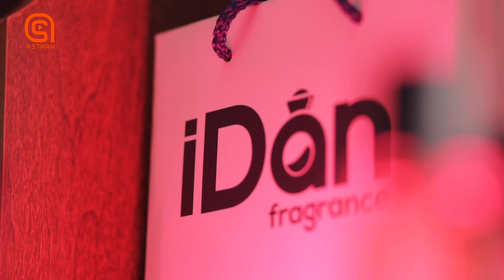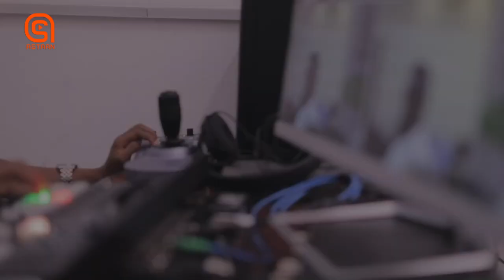Qaraaxo - Princess Istaahil Xalqada 5aad - Camera Qarsoon | Astaan TV 2022